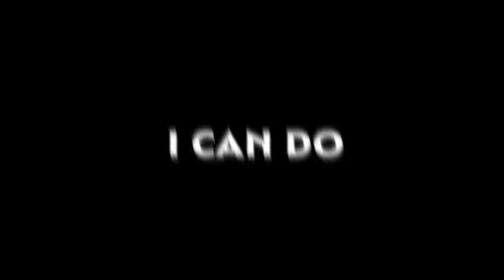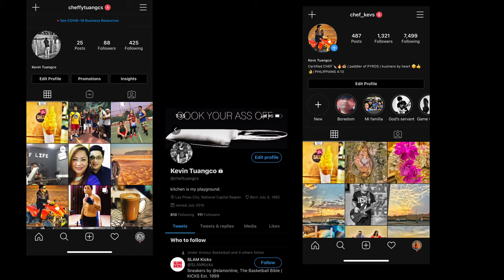Life in Riyadh | Red Sand with the Fam | vlog #6